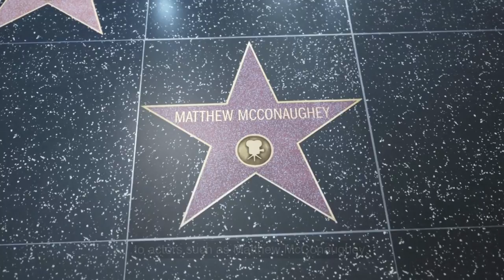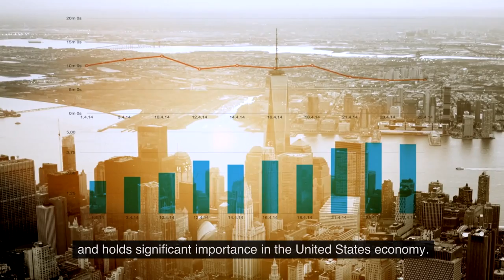Top 10 Fascinating Facts About Texas That Will Amaze You!!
Discover the hidden wonders of Texas with these 10 fascinating facts! From its rich history to its vibrant culture and breathtaking landscapes, Texas is a state like no other. Join us as we explore the Lone Star State and uncover surprising tidbits that make it truly unique. Whether you're a Texan or simply curious about this iconic state, this video is a must-watch. Prepare to be amazed by Texas!